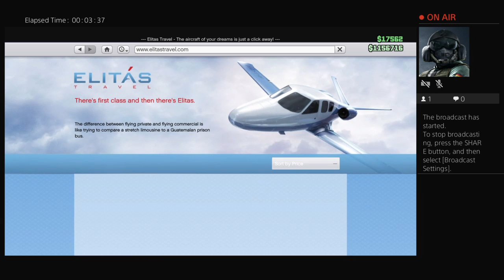MJB-660's Live PS4 Broadcast